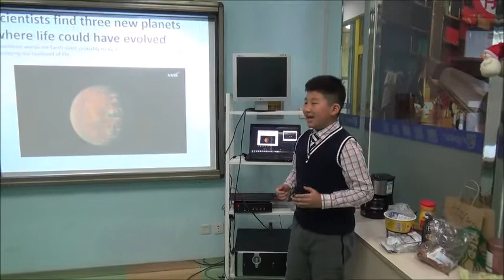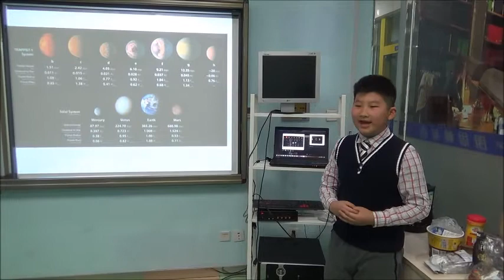Harry (12 years old) from Shenyang, China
Harry spoke about the Sky News story "Scientists find three new planets where life could have evolved."  He wrote the speech himself.